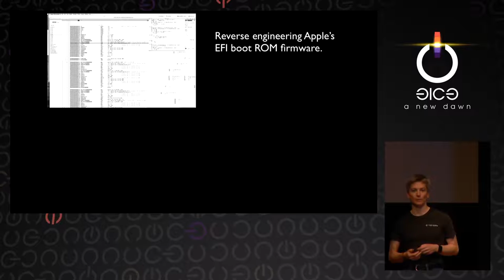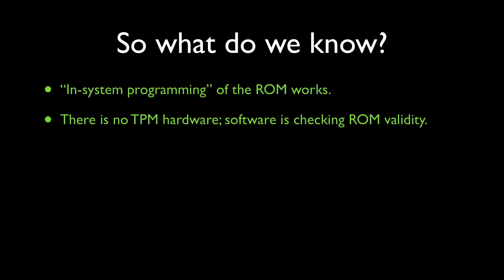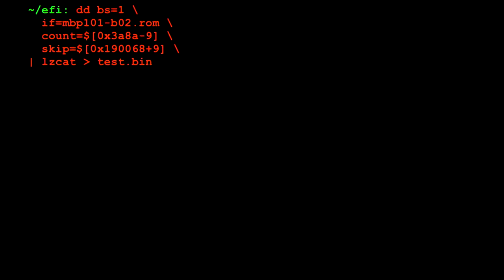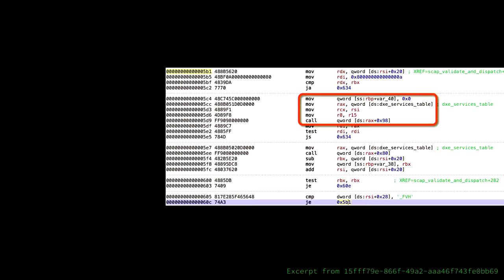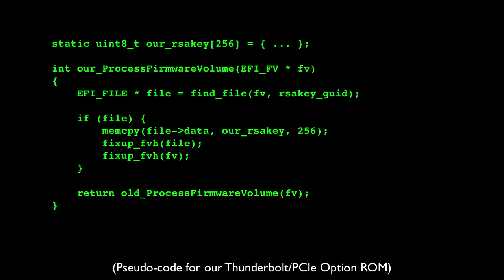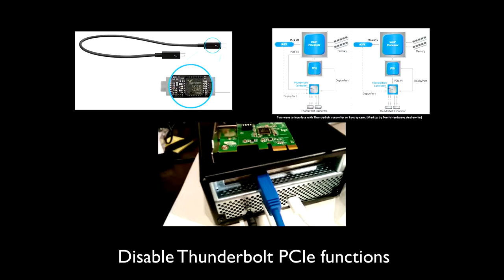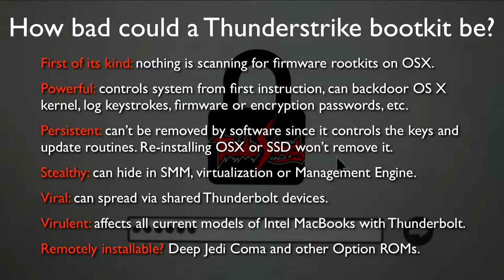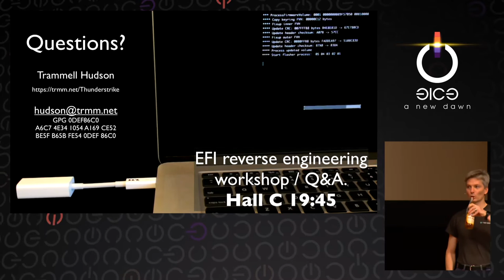Trammell Hudson: Thunderstrike: EFI bootkits for Apple MacBooks (deutsche Übersetzung)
In this presentation we demonstrate Thunderstrike, a vulnerability that allows the installation of persistent firmware modifications into the EFI boot ROM of Apple's popular MacBooks.  The bootkit can be easily installed by an evil-maid via the externally accessible Thunderbolt ports and can survive reinstallation of OSX as well as hard drive replacements.  Once installed, it can prevent software attempts to remove it and could spread virally across air-gaps by infecting additional Thunderbolt devices.

Trammell Hudson